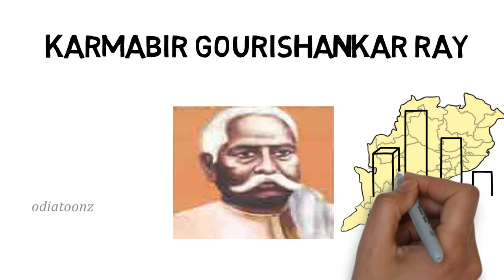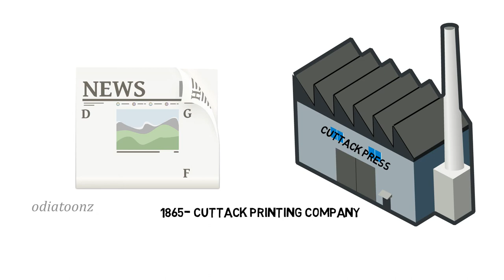Biography of Karmaveer GouriSankar Ray | UTKAL DIPIKA || who is gourisankar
Gourishankar Ray, better known as Karmaveer Gourishankar,he Makers of Modern Orissa as well as the savior of Odia Language and Literature, who led the Save Oriya Movement during the late nineteenth century working relentlessly for the protection and preservation of the Odia language.Born‎ in ‎13 July 1838 Dixitpada, Asureswar, Cuttack
Odisha Died‎in ‎7 March 1917 at age 78